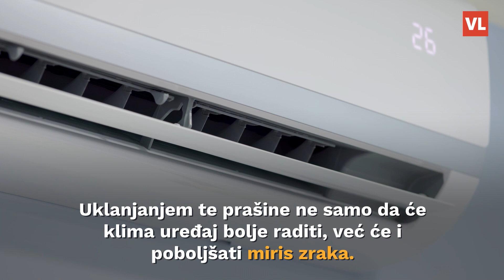Bez neugodnih mirisa: S ove tri jednostavne metode vaš će dom mirisati nevjerojatno!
Koliko god bilo bitno kako kuća izgleda i da je čista, još je jedna stvar jednako bitna, a to je - miris. Ponekad može biti teško održavati ugodan miris u kući, no jedna je majka podijelila je video u kojemu je otkrila tri jeftina i jednostavna načina da vaša kuća miriše prekrasno.